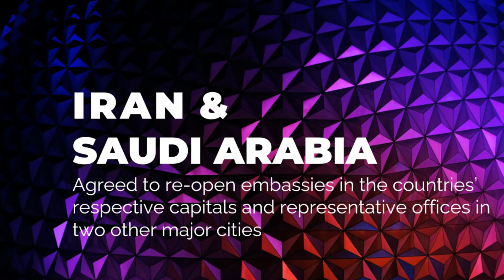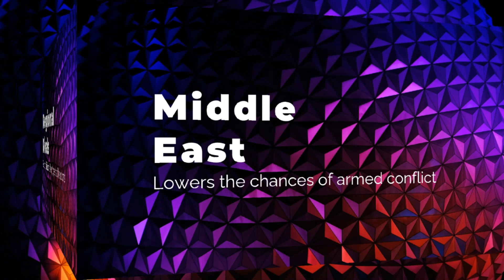Iran Saudi Arabia rare meeting in China